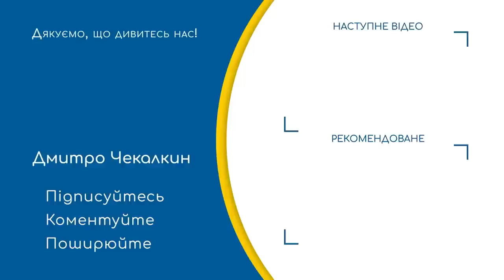Країна фейк | Паребрик News